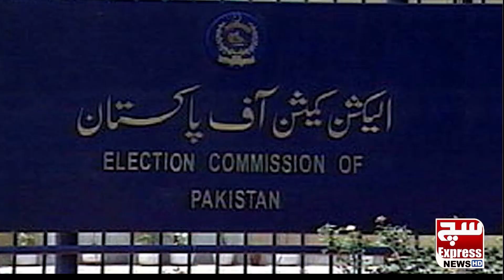Misconceptions about constituencies are being spread in the media: Election Commission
Misconceptions about constituencies are being spread in the media: Election Commission  | SuchExpressNewsOfficial